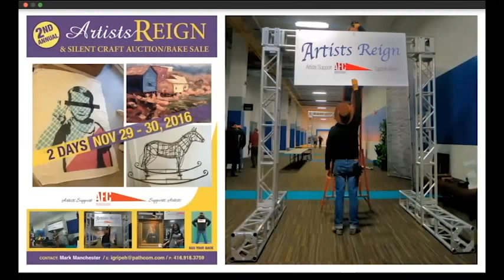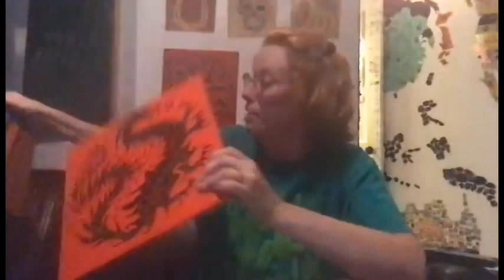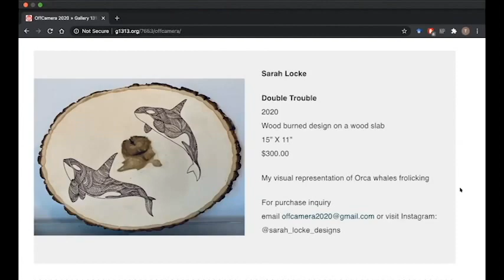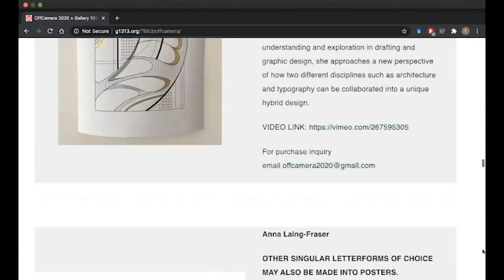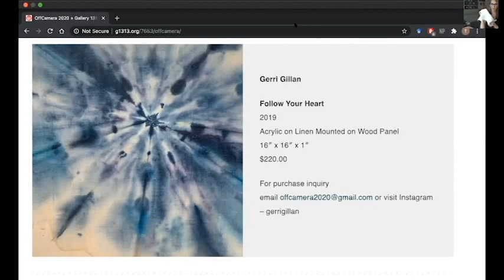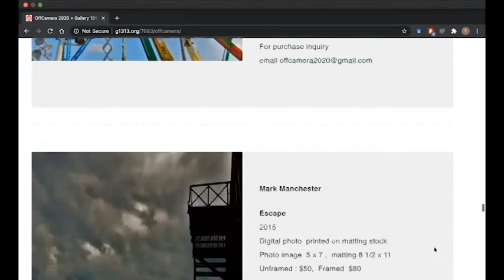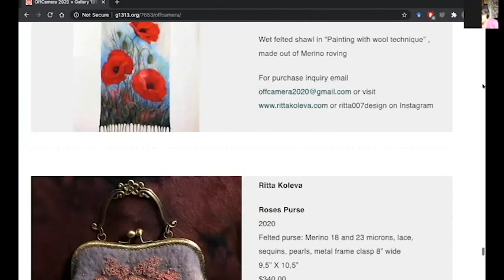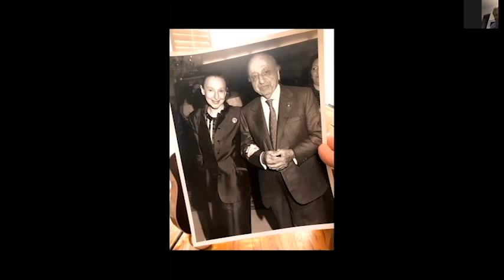OffCamera 2020 Art Reception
Virtual Art d Reception - recording , please check it out and share with others
 Need views, likes and comments, rewind to the beginning of the reception

Artist Talk by 15 panelists -   live reception and virtual exhibition by 70 artists from the film biz showing their art,